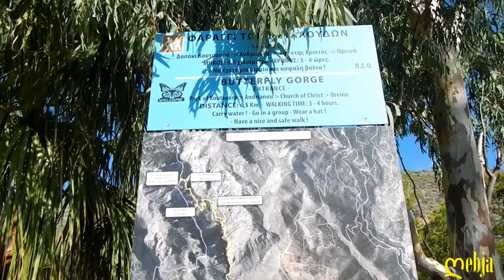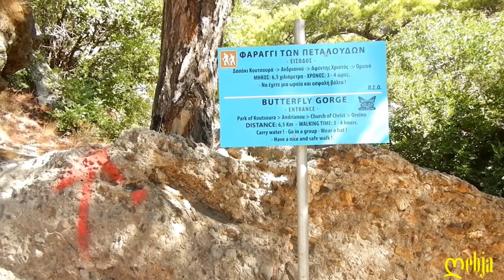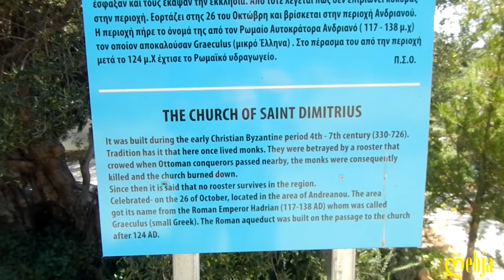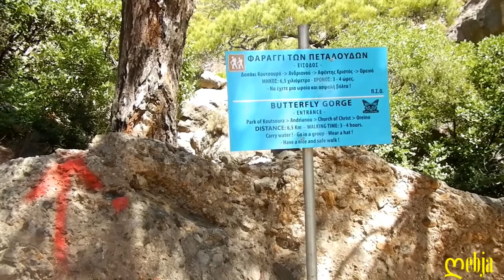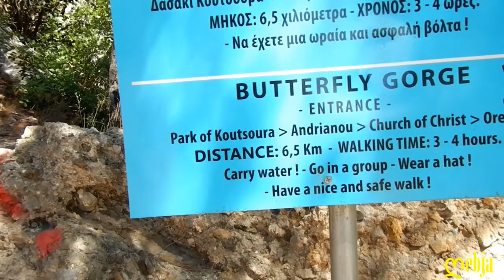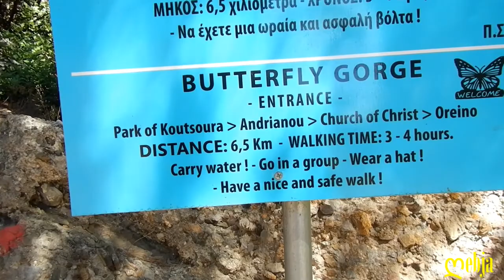Butterfly Gorge 2017 Crete 720p